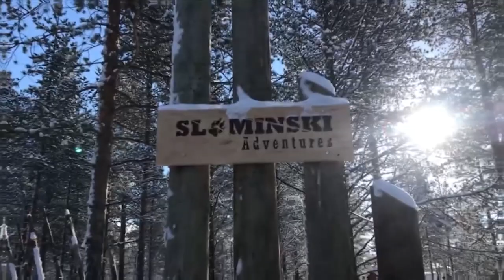The world famous glass igloos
This is one of the best places to see the northern lights in the world. The dreamy Kakslauttanen Arctic Resort is located in Finland.

Fun activities to do:
1. Northern Lights Reindeer Sleigh Ride
2. Snowmobile Safari
3. Husky Safari